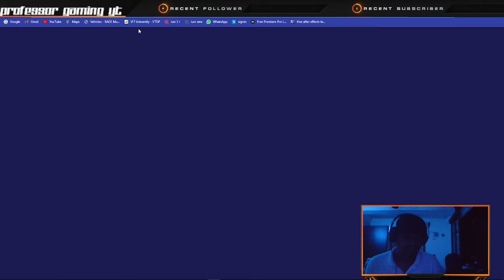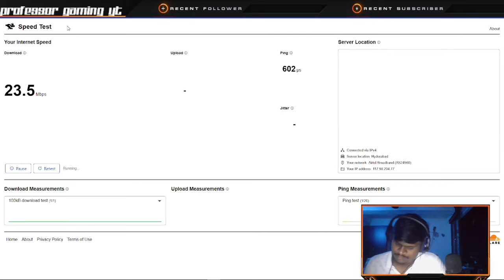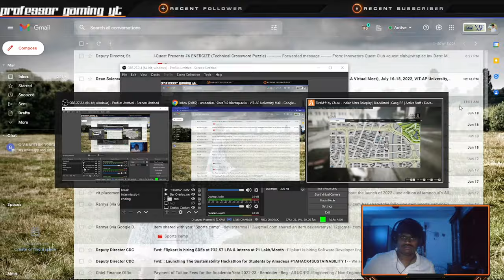🔴 VIKRAM RATHORE | IURS ORIGINALS | PROFESSOR GAMING YT 🔴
HEY WELCOME !!!
I'm Professor to be honest im a criminal master mind of gta v
Love - Peace - Laugh
Urs Truly Professor Cmax